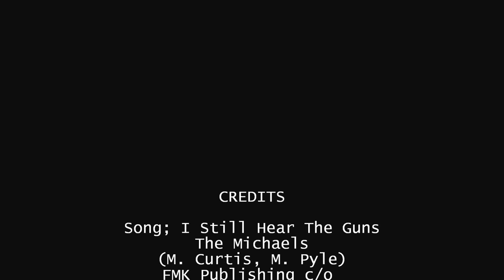Wolfhounds in Vietnam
Pictures of my tour in Vietnam 1969 with the 2/27th Wolfhounds.
Song; I Still Hear The Guns; sung by the Michaels
(M. Curtiss, M. Pyle)
from the album 'America Will Always Stand'
FMK Publishing c/o Write House Music Group Inc./ Pyle Of Hits Music. ASCP.
Although the song was written about the Civil War, the issues of PTSD haunt soldiers of all wars.